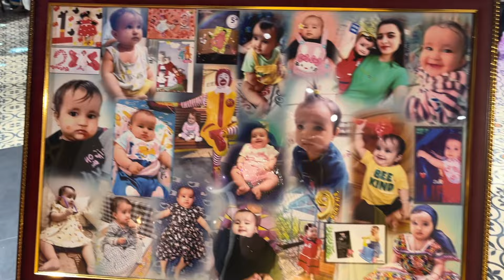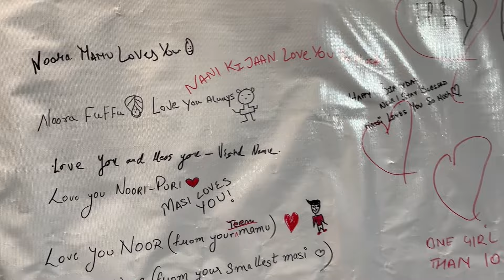Birthday Mein Jaane Ko Taiyaar! Bachpan Ke Dost!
This Vlog is about my visit to Delhi...hamarey dost ki Beti Noor ka aaj 1st birthday tha aur hum sabne wahaan jaake khoob fun kiya..itna nache itna nache sab log..saath mein khaana itna badiya tha...apne bachpan ke dosto ke saath mil kar jo mazaa aata hai woh kuch aur he hai!